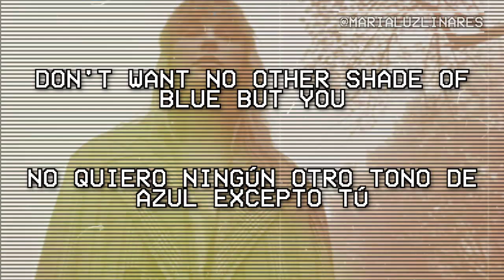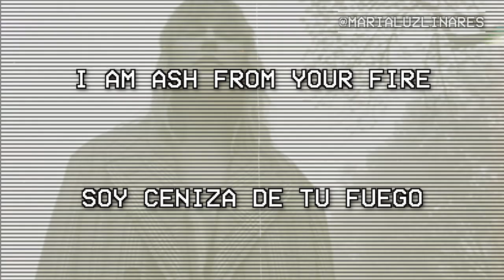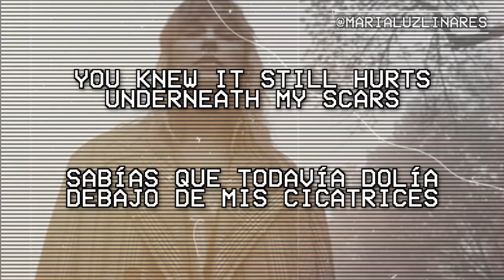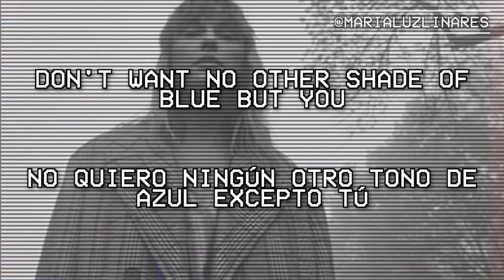🌁 hoax - taylor swift (lyrics/español) 🌁